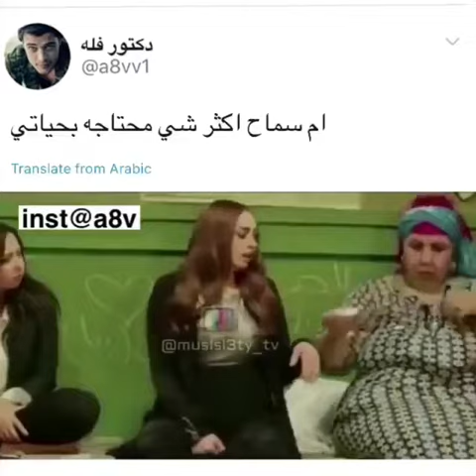ألاقيش عندك عريس يا ام سماح